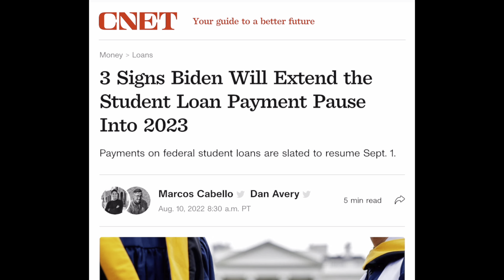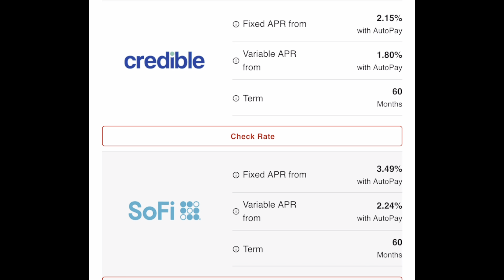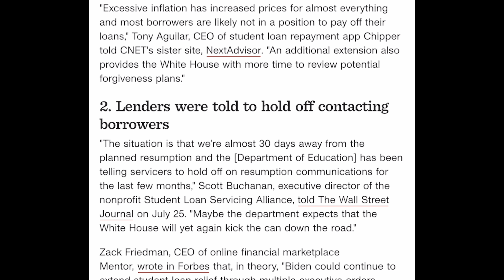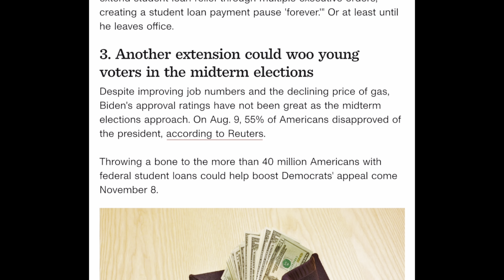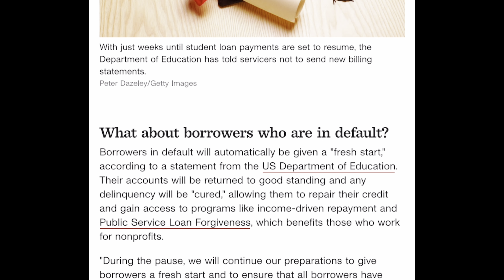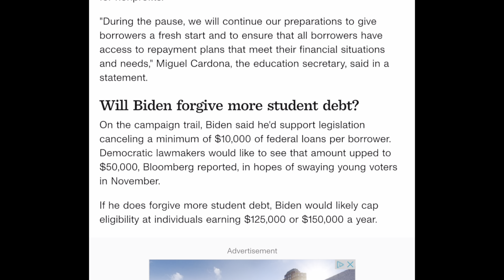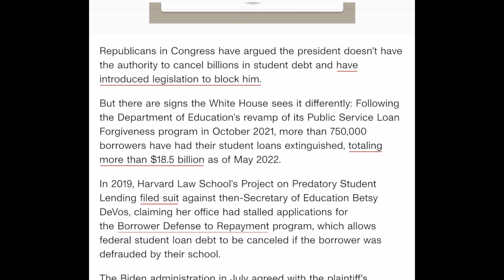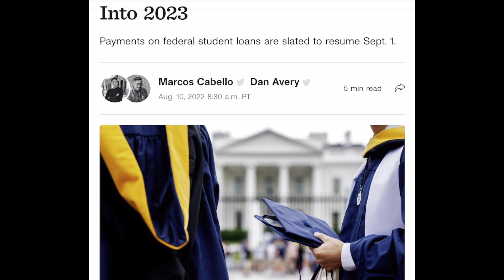WILL BIDEN EXTEND THE STUDENT LOAN MORATORIUM?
"3 Signs Biden Will Extend the Student Loan Payment Pause Into 2023"
-Marcos Cabello
-Dan Avery